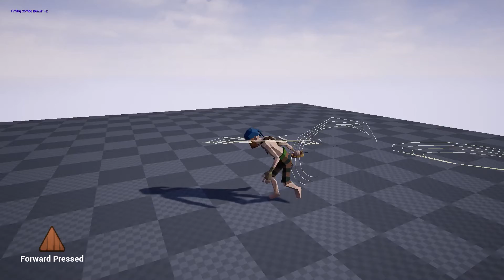Mobile Pirate Adventure Game - Sword Actions - Development Preview 02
A short clip to showcase the sword actions.

Sword equip/unequip animations. On spot sword attacks and forward moving attacks.

Pressing attack while forward is pressed executes a forward moving attack, which uses root motion, whilst normal character movement currently uses in-place animations.

Backwards movement is disabled during a sword attack with a quick and smooth transition.

4 Point collision line tracing along the length of the sword for impact detection to deal damage (debug lines drawen to show when its tracing for collision)

I also added combo counting from well timed pressing of the attack button near the end of the last attack. Pressing attack too soon or late ends the combo count. This could be used to apply a damage multiplier or allow for a special attack after so many counts of well times attacks.